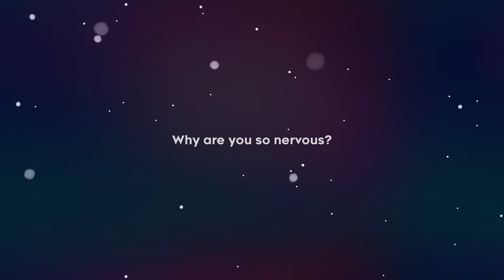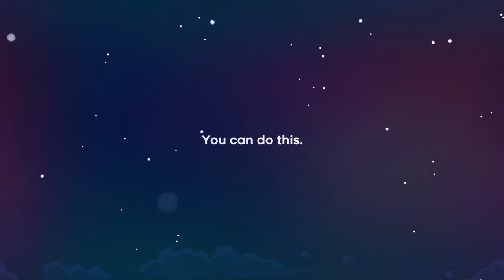The transgender game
ellie stream this